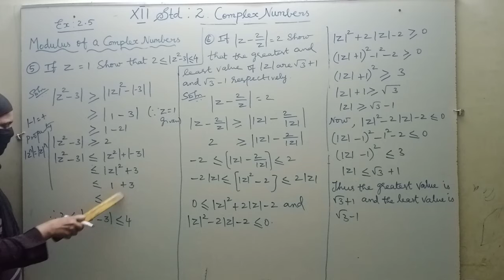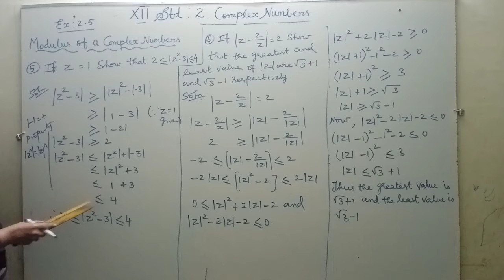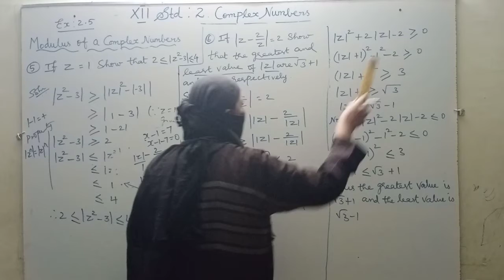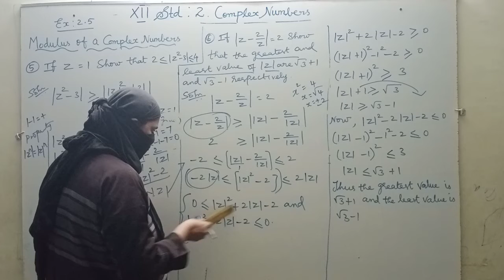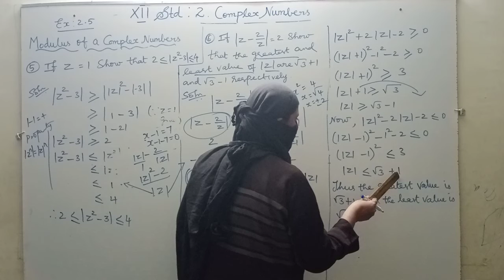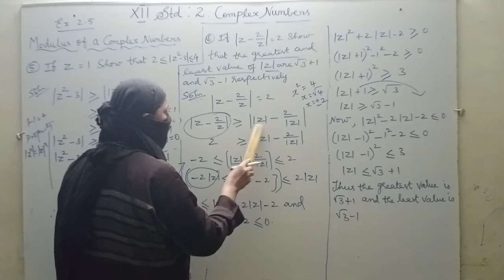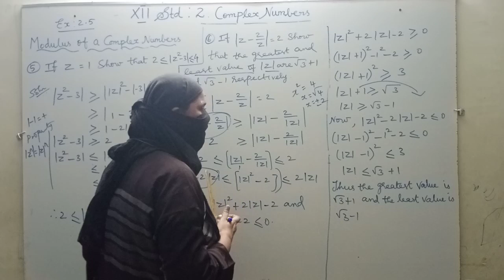12th Maths. Chapter. 2. Complex Numbers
Ex. 2.5 Sum No. 5 & 6